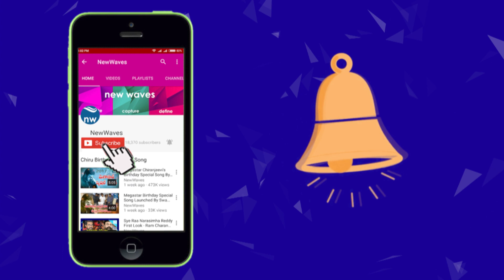Janasena Veeramahila Wing Leader Ganta Swarupa Says It Is A Cowardly Act | New Waves